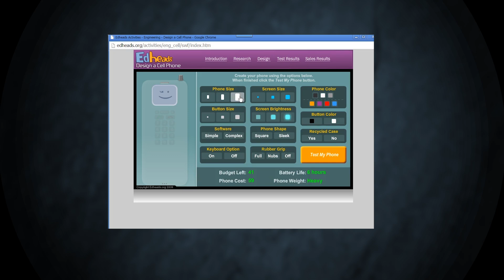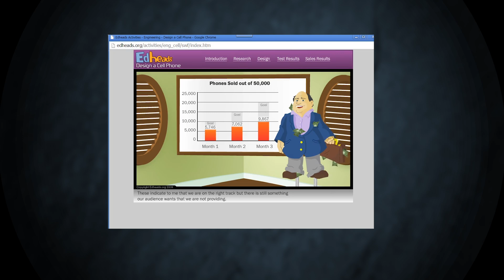06 Design a Cell Phone Quick View